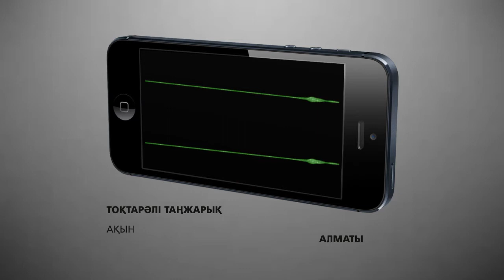Астана туралы әндерден мән кетті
Назарларыңызда Италиялық әнші Сон Паскальдың Астана күніне арнаған жаңа туындысы.Шетелдік орындаушы осыған дейін қазақ тілінде бірнеше ән орындап тыңдармандар арасында танымал болған еді.Бүгін ол тағы бір қазақ тіліндегі «Айналайын» әніннің тұсаукесерін жасады.Ән махаббат жайлы болғанымен,әнші-әнді елорданының 15-жылдығына арнапты. Жас жазушы Мақсат Мәлікұлы Астана туралы ән шырқау әншілер арасындағы науқаншылыққа айналып кетті деп есептейді.Айтуынша Астанаға арналған әндерден мән кеткен.Сондықтан да көрермендерінің ыстық ықыласына бөлене бермейді.Ал сырттан келіп қазақ тілінде ән шырқағандардың көздегені материалдық мүдде ғана дейді.